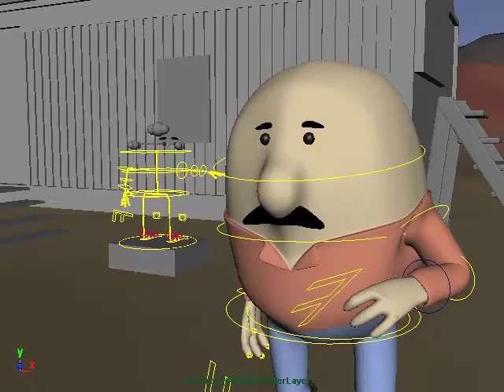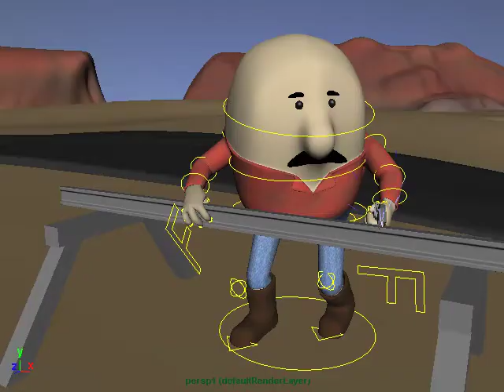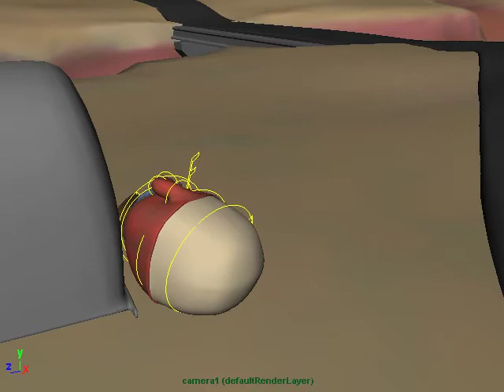30 percent animatic